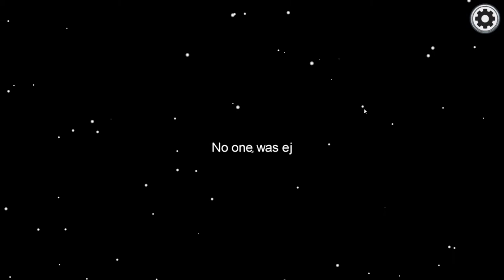Among Us (4) - with VTuber Mocca Liebeskind, who was dead the whole video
Another Among Us video, this time with Mocca. A strange game that started with Mocca dying, then confusion about the impostors, and eventually a lovely task win. After I reported yellow's body, lime killed white in Admin. I saw them there, but didn't notice the other body. I had assumed lime killed yellow, but it was actually cyan, who said "yeah, it could've been me" when I accused them (lol). I have another video to post shortly.

Time stamps:
2:46:05 - I appear in Mocca's lobby.
2:47:30 - game start
2:49:13 - recording starts

Captions up to 03:00. I'll finish them later. Update: they're done. For whatever reason, YouTube isn't generating auto captions for me right now, at least not very quickly.